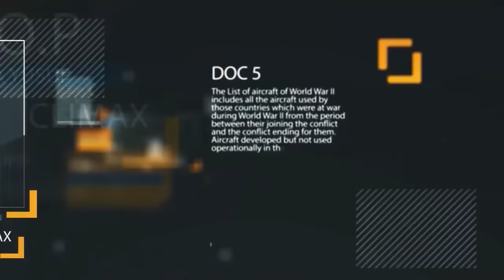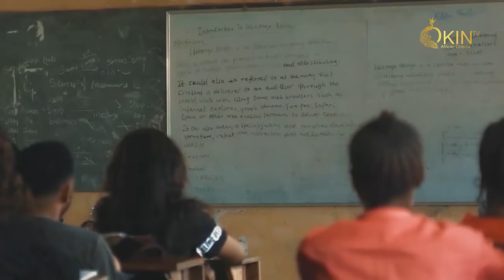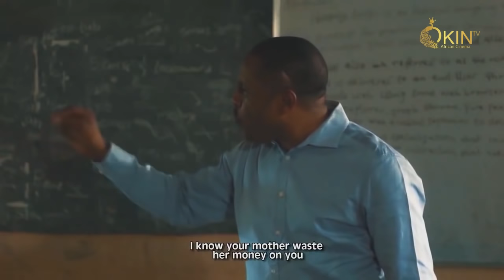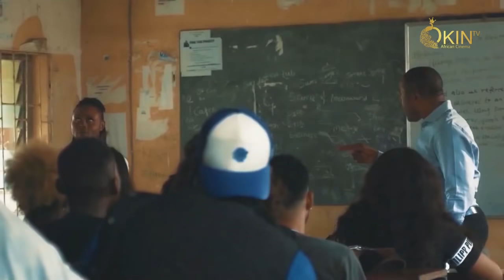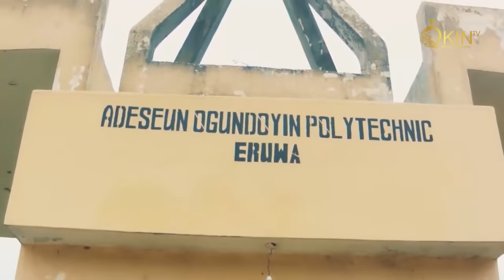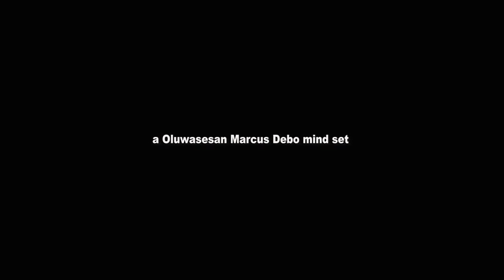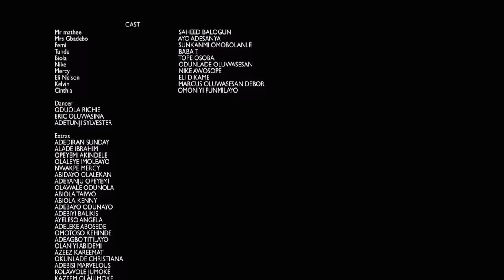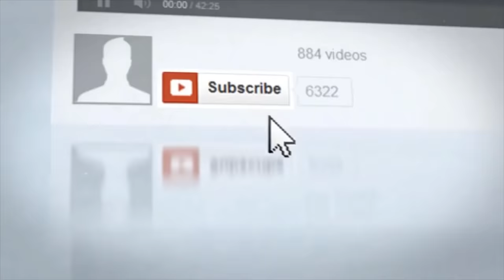AKOLU Latest Yoruba Movie Drama Starring Saheed Balogun, Ayo Adesanya, Baba T, Tope Osoba,